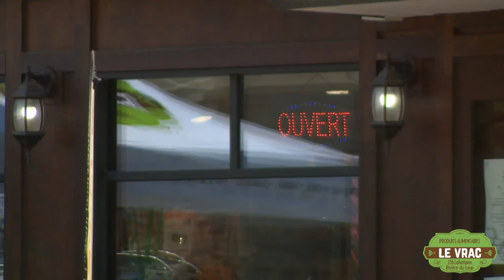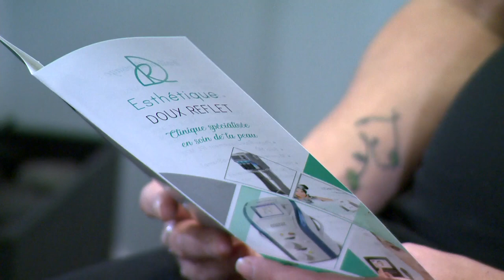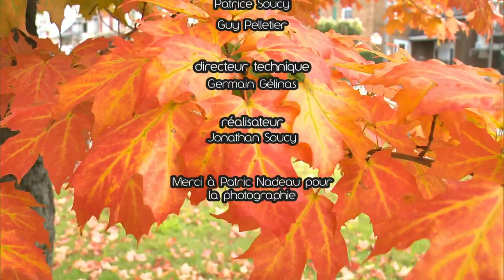La Vitrine 3 novembre 2022